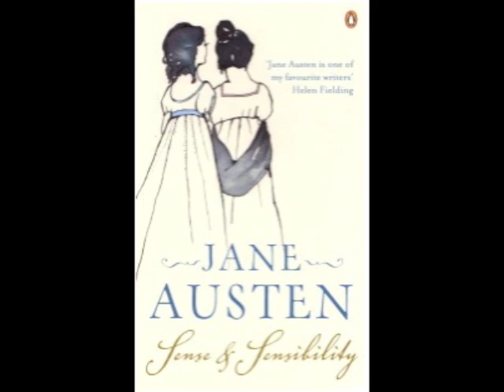Sense and Sensibility- Audiobook Part 7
Sense and Sensibility, Jane Austen.
This book is in the public domain so enjoy!